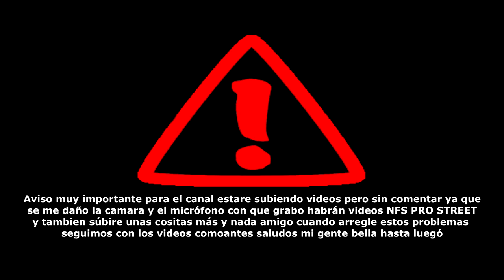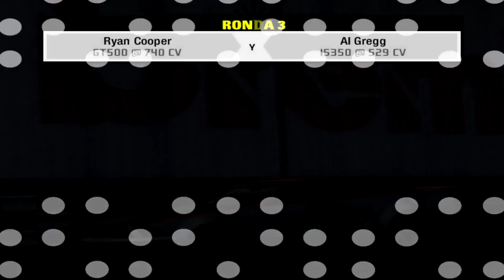Aviso al canal⛔ + NFS PRO STREET🏎🚗 Partes2️⃣|LUIS FUENTES ARTS GAMES Gameplay|Walkthrough